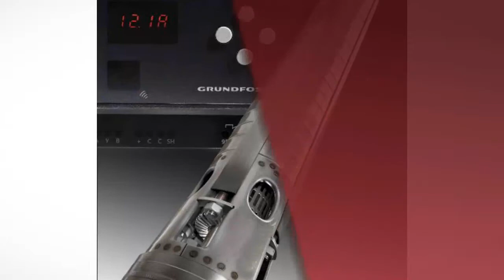Potabilización de agua en Cuernavaca - Tratamiento Global de Agua - InfoIsInfo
Tratamiento Global de Agua, Potabilización de agua en Cuernavaca. Más Información

Somos una Empresa Especializada en Sistemas de Acondicionamiento y
Desinfección de Agua; en las áreas: Residencial, Comercial, Industrial y
 Agrícola. Fundada en Febrero del 2002, con capacidad Técnica y
Económica para garantizar el buen termino de cualquier Proyecto que se
nos requiera. Así mismo manejamos todo el Equipamiento Electromecánico
de sus sistemas de Agua; que incluye: Extracción, Conducción, Medición,
Bombeo, Presurización de Redes, Construcción, Remodelación y
Equipamiento para Albercas, Energía Solar Térmica y Fotovoltaica, etc.
contando con una extensa cartera de clientes Particulares, Comerciales,
 Industriales y Agrícolas.

Ponemos a sus órdenes nuestra Ingeniería para Diseñar Acorde a sus
Necesidades, Sistemas de Tratamiento de Agua idóneos para cada
aplicación. Contamos con Equipo de Alta Tecnología y Servicio Técnico
Calificado para brindarle un Excelente Servicio de absoluta Confianza y
Calidad, así como Mantenimiento y Refacciones

Filtros para Agua, Purificadores de Agua, Purificadores Domésticos,Bombas Sumergibles, Bombas Centrifugas, Ozonizadores, Osmosis Inversa, Suavizadores de Agua; Purificadores Ambientales

Venta, Instalación, Mantenimiento y Refacciones